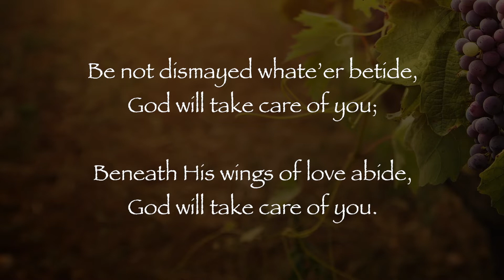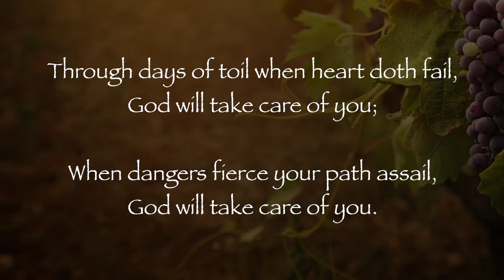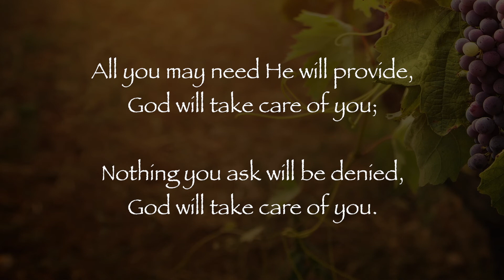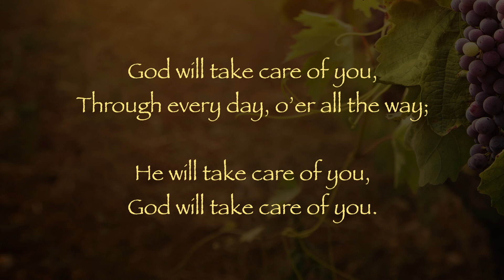God Will Take Care of You